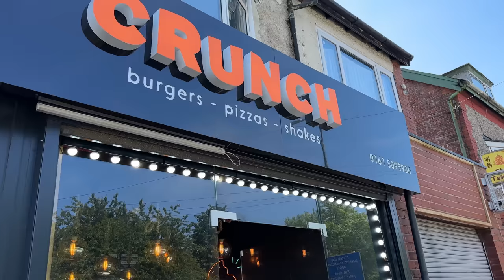NEW MUST TRY Manchester Takeaway With A Twist! (I Get Ransacked By School Kids!)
Hey guys welcome to my NEW Manchester Takeaway With A Twist! (I Get Ransacked By School Kids!)

Crunch Location: 235 Talbot Road, Manchester, England M32 0YW

- Restaurant reviews
- Takeaway reviews
- Food tours all over the world
- Food challenges